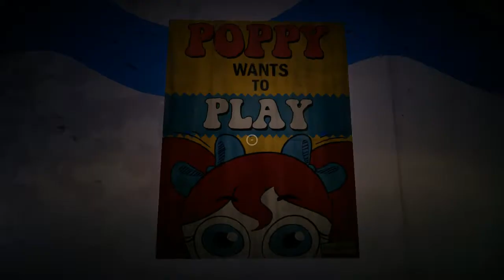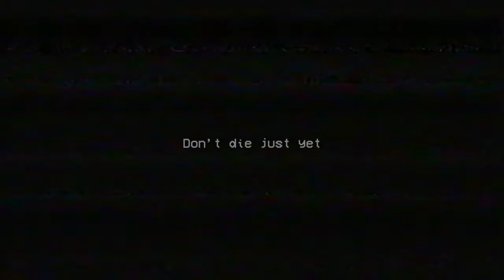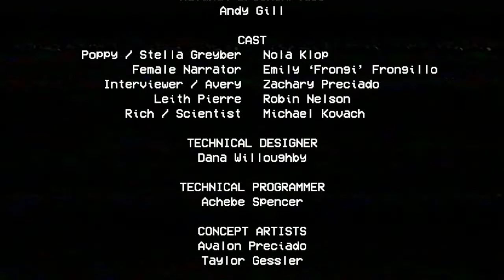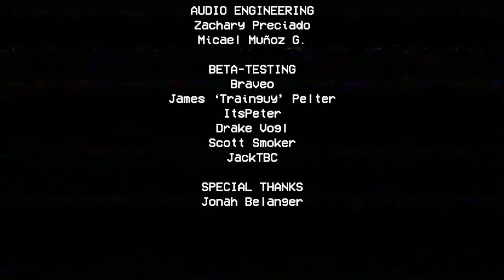Demi Human Sok A6 - Poppy Play Time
makasih dah klick dan nonton vidionya sampe kelar ke akarnya
jan lupa tinggalkan uang tip
seperti like komen sub

mo ngasih saran game boleh dikolom komentar

atau kalian bisa join dc tempat ku nongkrong
DC makasih dah klick dan nonton vidionya sampe kelar ke akarnya